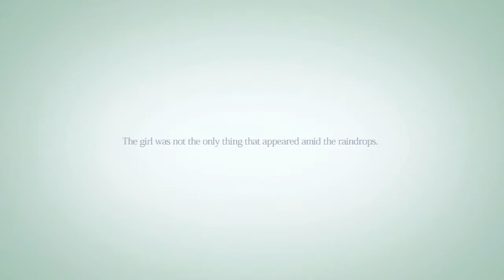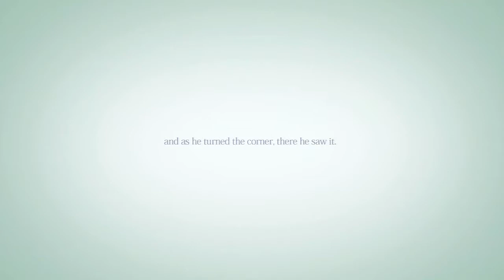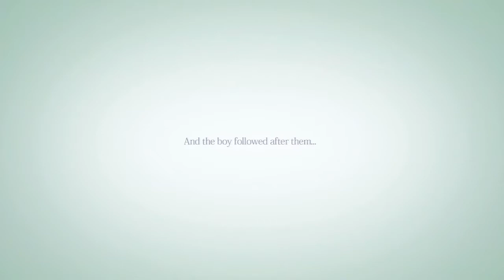Let's Play: Rain: Part 1: The Children And The Night [Blind]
Rain! An interesting PS3 exclusive game that combines stealth / adventure and on the fly puzzle solving all in one! Expect a lot of fails as puzzle games usually aren't my style, hope you enjoy! =D

Please consider leaving a Like and a Comment if you enjoy what you see, it really helps my Channel grow!

If you'd like to Donate to me (even just the smallest amount!) it would help me an insane amount!